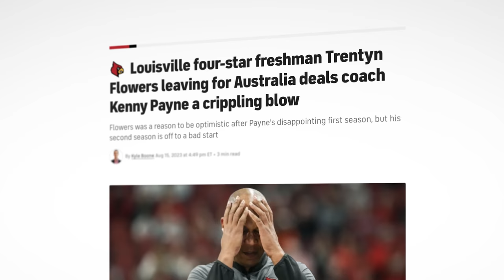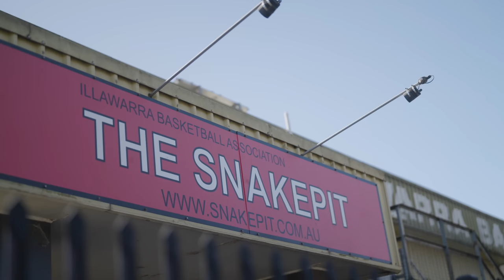INSIDE NBL24: WE GOT NEXT (Episode 1)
Get a glimpse into what NBL24 has to offer in the first episode of this season's documentary series: WE GOT NEXT.